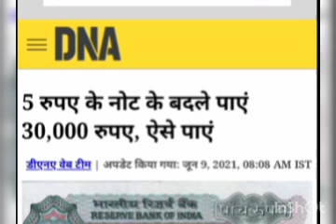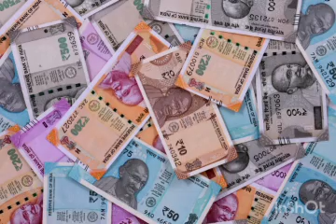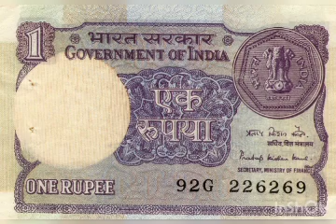मिनटों में कमाएं 30 हजार|sale coin online|old 5 rupee note with tractor value|coin bazaar|history tv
मिनटों में कमाएं 30 हजार|sale coin online|old 5 rupee note with tractor value|coin bazaar|history tv | Part 2